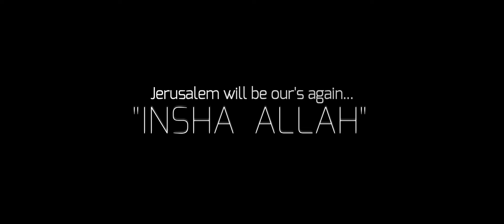خدا کی مدد نہیں تھی کیوں کہ گناہگار تھے ہم - Salahuddin​ Ayyubi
Salahuddin ​Ayyubi [R.A] is considered a true leader who defeated European forces and captured Jerusalem in 1187. In addition to his bravery and heroism, Saladin is also known for his tolerance, mercy and justice towards other religions.